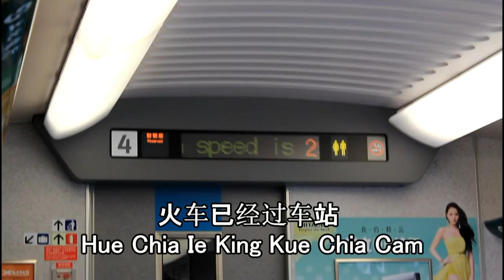TAIWAN: Alishan sunrise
[8,975_14] A train ride from Taipei to Chiayi by High Speed Rail, and a bus ride to Alishan, followed by a narrow gauge train ride to Chushan to see sunrise. Narrow gauge rail from Chiayi to Alishan was under repair in March 2014 after damage by typhoon.